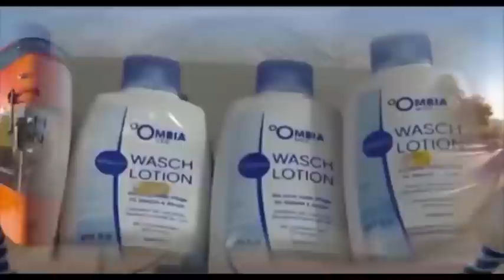🔴URGENT DÉSORDRE NA MATANGA YA CARDINAL DEVANT PDT FATSHI NA SASSOU